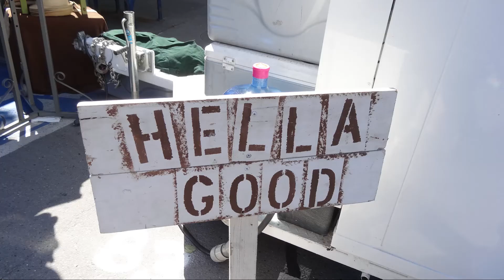Petaluma American Grafitti Festival Cars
So many cars.